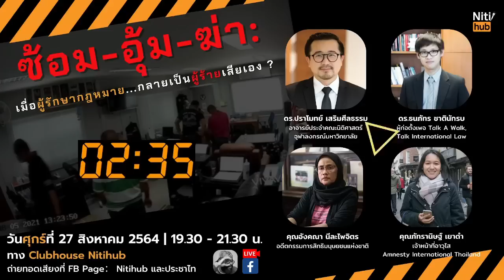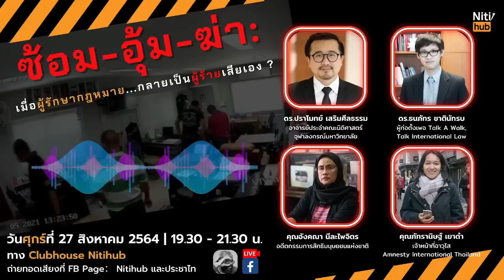Nitihub [ห้องเสียง] ซ้อม-อุ้ม-ฆ่า: เมื่อผู้รักษากฎหมาย...กลายเป็นผู้ร้ายเสียเอง?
คลิปเสียงบันทึกการเสวนาในประเด็น ซ้อม-อุ้ม-ฆ่า: เมื่อผู้รักษากฎหมาย...กลายเป็นผู้ร้ายเสียเอง? ที่จัดใน Clubhouse Nitihub เมื่อ 27 ส.ค.เวลา 19:30

ในประเด็นตำรวจซ้อมผู้ต้องหาจนเสียชีวิต การทรมานผู้ต้องหา (ซ้อม)-การอุ้มหายศัตรูทางการเมือง-การฆ่าผู้เห็นต่าง ยังเป็นสิ่งที่ยอมรับไม่ได้ในประเทศนี้ จริงหรือไม่? อาทิ การทรมานเพื่อเรียกรับสินบน และ/หรือ การทรมานเพื่อให้ได้คำรับสารภาพ ทั้งภายใต้กฎหมายภายใน และบริบทของกฎหมายระหว่างประเทศ เช่น กรณี Ticking time bomb scenario ว่าการทรมานควรใช้ได้หรือไม่? กรณีศึกษาที่เคยเกิดขึ้น ทั้งในประเทศไทยและต่างประเทศ อาทิ คดีเกาะเต่า ปัญหาทั้งในตัวกฎหมายเอง และด้านการบังคับใช้กฎหมาย เช่น การยังไม่มีกฎหมายภายในกำหนดเรื่องเจ้าหน้าที่รัฐอุ้มหายประชาชน, กรณีศาลยกฟ้องเคสทนายสมชาย เพราะคุณอังคณา (ภรรยา) ไม่ใช่ผู้เสียหายโดยตรง และคดีอุ้มหายอีกมากมาย เช่น คดีต้าร์ วันเฉลิม รวมทั้งจริยธรรมของตำรวจและ

ร่วมเสวนา: ดร.ปราโมทย์ เสริมศีลธรรม อาจารย์คณะนิติศาสตร์ จุฬาลงกรณ์มหาวิทยาลัย ดร. ธนภัทร ชาตินักรบ ผู้ก่อตั้งเพจ Take A Walk, Talk International Law ท่องโลกกว้างด้วยกฎหมายระหว่างประเทศ อังคณา นีละไพจิตร
อดีตกรรมการสิทธิมนุษยชนแห่งชาติ และอดีตประธานอนุกรรมการด้านสิทธิพลเมืองและสิทธิทางการเมือง และสิทธิและความเสมอภาคทางเพศ กรรมการสิทธิมนุษยชนแห่งชาติ และ ภัทรานิษฐ์ เยาดำ
เจ้าหน้าที่อาวุโสฝ่ายรณรงค์เชิงนโยบาย Amnesty International Thailand